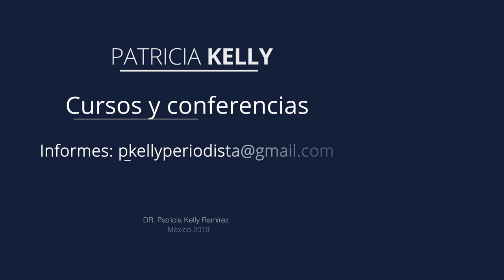Castigar el placer por considerarlo pecado | Patricia Kelly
Juan Carlos Hernández, teólogo, psicólogo social, educador y terapeuta sexual de las culturas, nos platica acerca del surgimiento y el proceso de la Inquisición, cuando se castigaba el placer carnal, por ser pecado y la forma de castigo era la muerte: se castigaba a los homosexuales; a los impúdicos; a los herejes y blasfemos y a las personas que adoraban a la naturaleza.